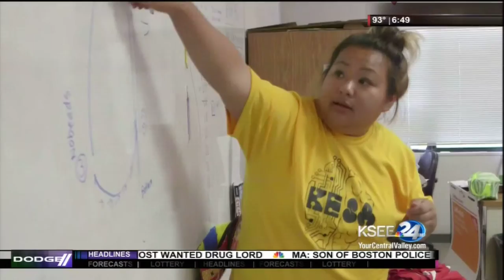Kerman Unified's Summer School Program